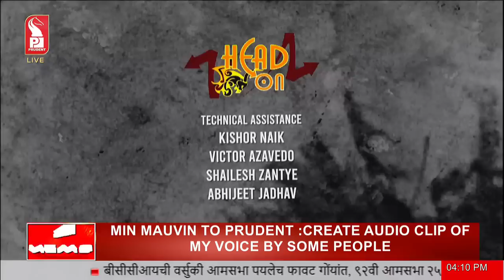Mauvin Godinho, Minister for Transport, Industries, Trade & Commerce | Head On | Prudent | 040923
In this special program we speak with Mauvin Godinho, Minister for Transport, Industries, Trade & Commerce on concluded Monsoon Assembly Session.